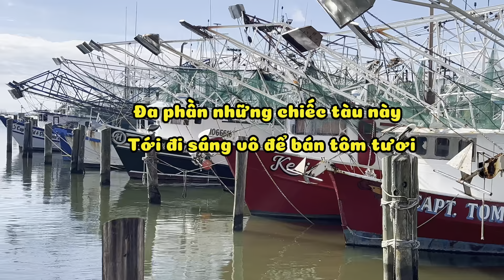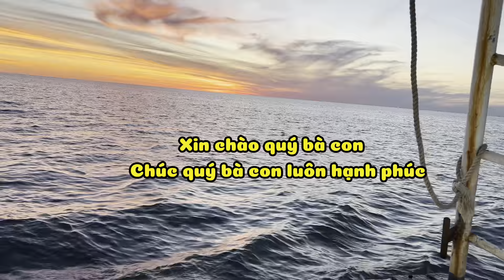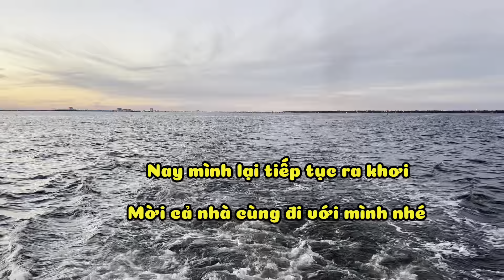Cào trúng ổ tôm rồi, toàn tôm không